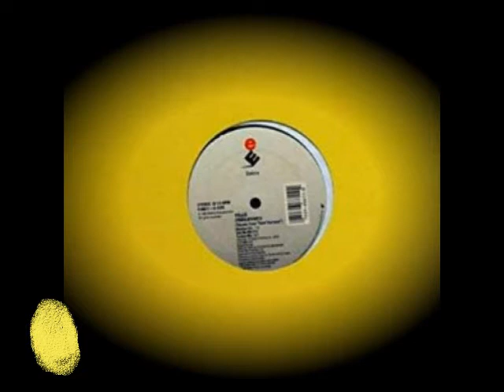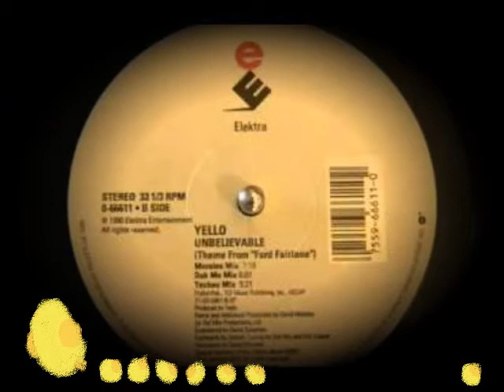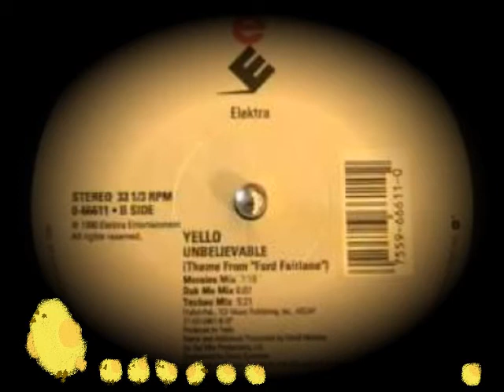Yello ~ Unbelievable - Dub Me Mix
Theme From Ford Fairlane